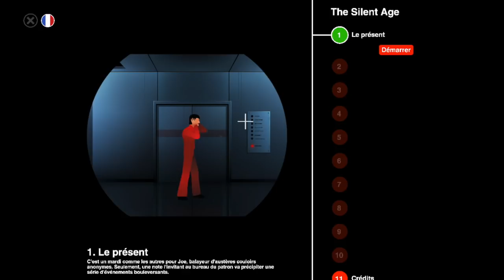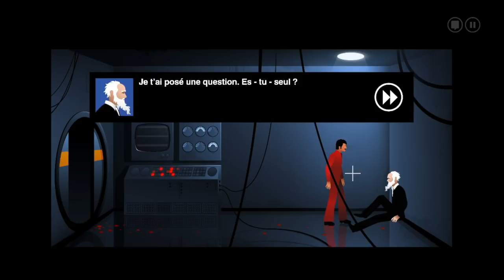The Silent Age #1 - Promotion empoisonnée - Let's play fr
Etats-Unis d'Amérique, 1972. Joe, homme de ménage chez Archon, mystérieuse entreprise aux activités encore plus mystérieuses, reçoit une promotion soudaine. C'est le point de départ d'une aventure qui bouleversera son existence et celle de l'humanité toute entière...